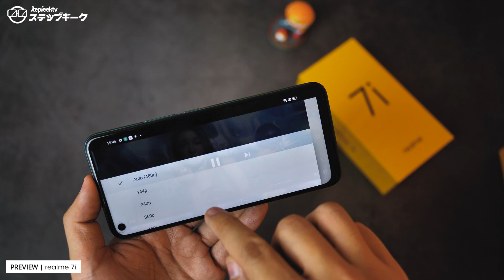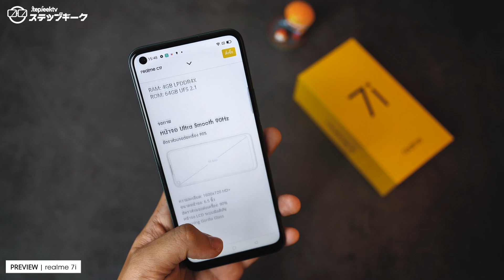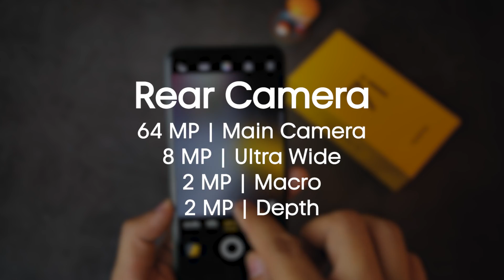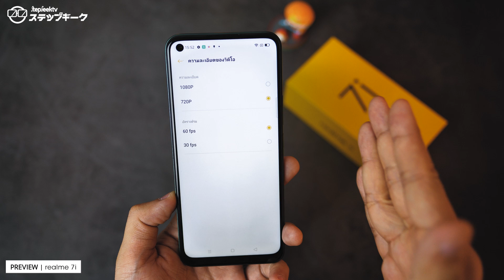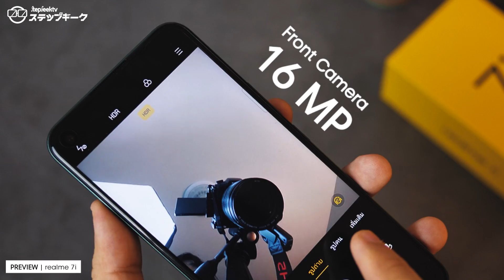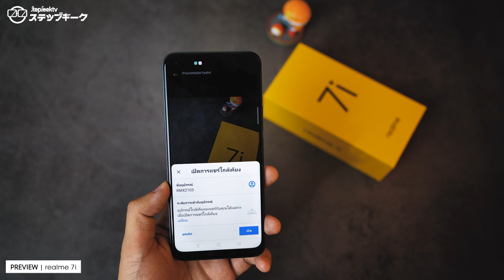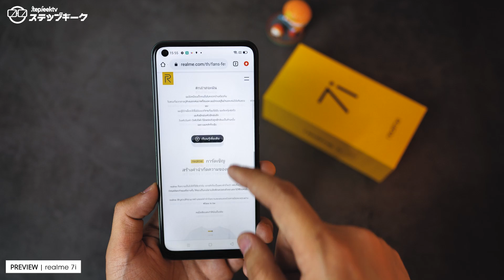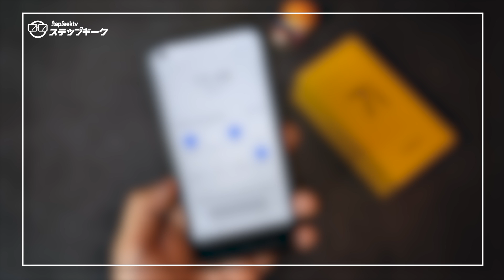พรีวิว realme 7i | ดีกว่า 6i แบบมหาศาล บอกเลย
พรีวิว realme 7i ตัวนี้มีการพัฒนาขึ้นมาจาก 6i แบบเยอะมากๆ แค่รูปร่างหน้าตา จอภาพ ก็ดีกว่าเดิมเยอะมากๆเเล้ว
realme 7i spec
4G
W-Fi Dual Band 2.4GHz / 5GHz
Android 10+realme UI
CPU : Snapdragon 662 11nm Kryo260
6.5 HD+ IPS-LCD 90Hz Refresh Rate 120 Hz Touch Sampling Rate
Quad Camera 64 MP/ Ultra Wide 8 MP / Macro 2 MP /Depth 2  MP
Front 16MP
5000mAh + Quick Charge 18W

ราคา ยังไม่ทราบจ้า